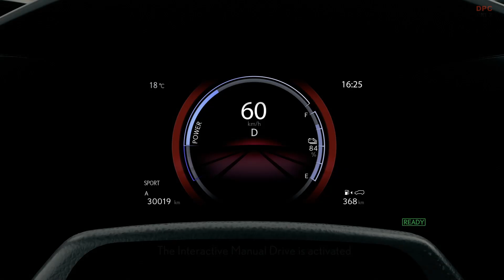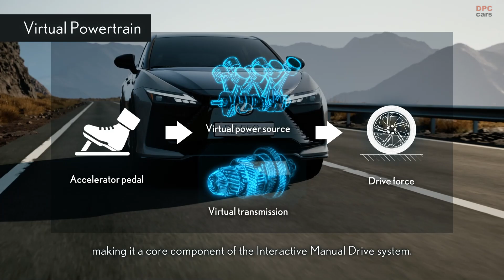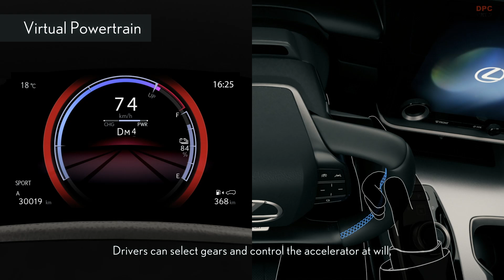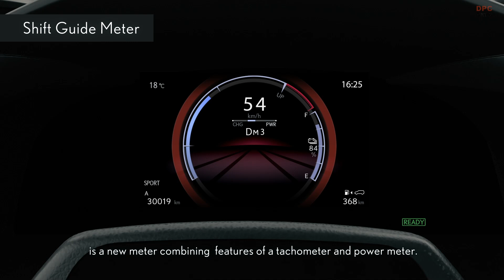2025 Lexus RZ 550e Has a Manual Mode – But It Is Not What You Think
The 2025 Lexus RZ 550e just introduced something wild: a simulated manual transmission in an electric vehicle. This is not a gimmick—it is a whole new driving experience.

In this video, we break down the new Interactive Manual Drive system featured in the Lexus RZ 550e. Lexus is changing the game by letting drivers “shift” gears and feel engine vibrations—without an actual transmission or engine. Using advanced software and sensory feedback, this system gives the feeling of manual control in a fully electric SUV. We explain how it works, why Lexus created it, and whether this is the start of a new trend for EV enthusiasts.

If you are into electric vehicles, manual driving experiences, or just curious about the future of cars, you will want to watch this one.

👍 Like the video if you enjoy this content